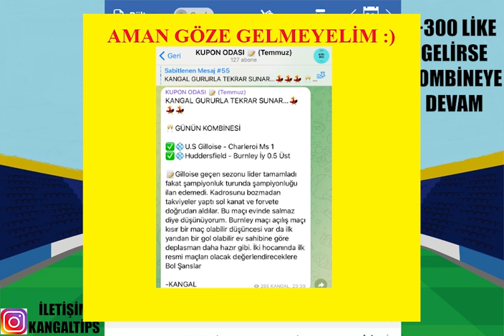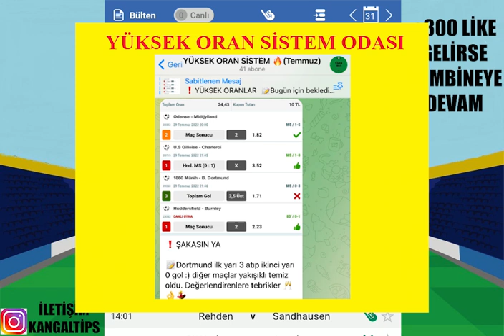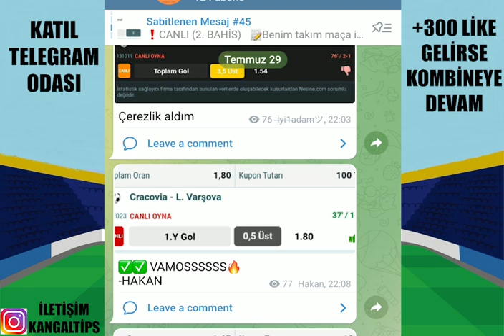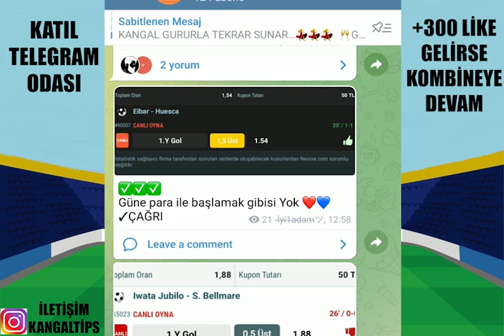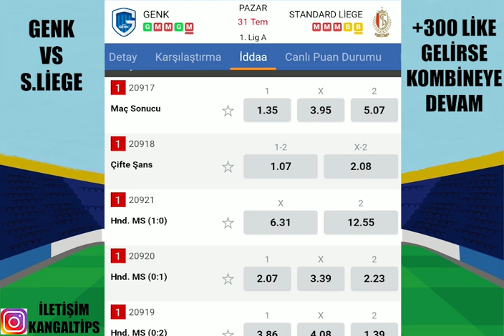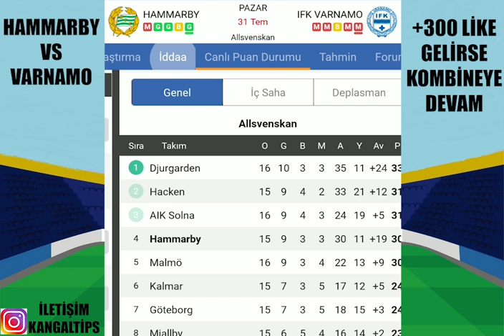GÖZE GELMEDEN ! BİR TEBRİK DAHA.. 31 TEMMUZ 2022 İDDAA TAHMİNLERİ